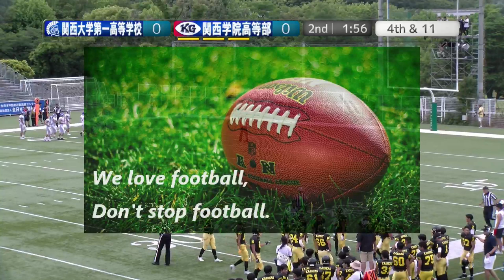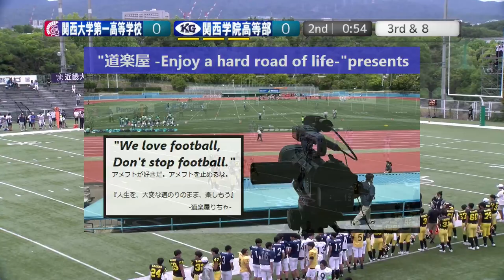【2Q】関西大学第一高等学校×関西学院高等部(2024/06/09)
2024.6.9(Sun) 関西高校アメリカンフットボール春季選手権大会 at MKタクシーフィールドEXPO
関西大学第一高等学校KAISERS(大阪3位)×関西学院高等部FIGHTERS(兵庫1位)
【2Q】

2022シーズン、NFA日本社会人アメリカンフットボール協会承認の下、